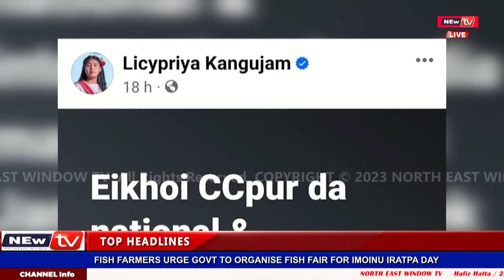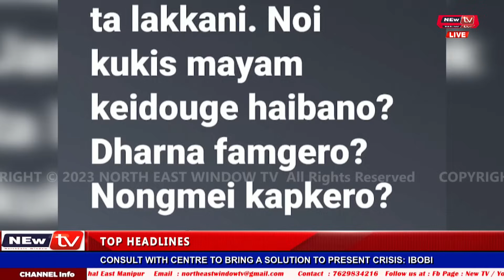📺𝗪𝗜𝗟𝗟 𝗖𝗢𝗠𝗘 𝗧𝗢 𝗖𝗖𝗣𝗨𝗥 𝗪𝗜𝗧𝗛 𝗡𝗔𝗧𝗟, 𝗜𝗡𝗧𝗟 𝗠𝗘𝗗𝗜𝗔 𝗜𝗡 𝗝𝗔𝗡: 𝗟𝗜𝗖𝗬𝗣𝗥𝗜𝗬𝗔📺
𝗔𝗡𝗚𝗔𝗡𝗚 𝗢𝗜𝗥𝗜𝗕𝗜 𝗖𝗟𝗜𝗠𝗔𝗧𝗘 𝗔𝗖𝗧𝗜𝗩𝗜𝗦𝗧 𝗟𝗜𝗖𝗬𝗣𝗥𝗜𝗬𝗔 𝗞𝗔𝗡𝗚𝗨𝗝𝗔𝗠 𝗡𝗔𝗧𝗜𝗢𝗡𝗔𝗟 𝗔𝗠𝗔𝗗𝗜 𝗜𝗡𝗧𝗘𝗥𝗡𝗔𝗧𝗜𝗢𝗡𝗔𝗟 𝗠𝗘𝗗𝗜𝗔 𝗠𝗔𝗬𝗔𝗠 𝗣𝗨𝗥𝗔𝗚𝗔 𝗖𝗛𝗨𝗥𝗔𝗖𝗛𝗔𝗡𝗗𝗣𝗨𝗥𝗗𝗔 𝗝𝗔𝗡𝗨𝗔𝗥𝗬 𝗧𝗛𝗔𝗗𝗔 𝗟𝗔𝗞𝗞𝗔𝗡𝗜, 𝗗𝗛𝗔𝗥𝗡𝗔 𝗣𝗛𝗔𝗠𝗚𝗘𝗥𝗔, 𝗡𝗢𝗡𝗚𝗠𝗘𝗜 𝗞𝗔𝗣𝗞𝗘𝗥𝗔 𝗛𝗔𝗜𝗡𝗔 𝗦𝗢𝗖𝗜𝗔𝗟 𝗠𝗘𝗗𝗜𝗔 𝗚𝗜 𝗞𝗛𝗨𝗧𝗧𝗛𝗔𝗡𝗚𝗗𝗔 𝗛𝗔𝗡𝗚𝗟𝗔𝗞𝗞𝗛𝗥𝗘